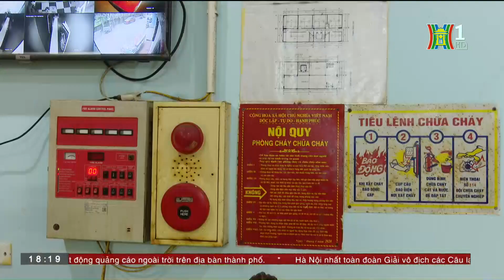Xử lý nghiêm tình trạng KARAOKE hoạt động CHUI - Tin tức HOT nhất hôm nay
Câu chuyện về hàng loạt cơ sở kinh doanh karaoke trên địa bàn thành phố phải đóng cửa, tạm dừng hoạt động do vi phạm hoặc chưa đáp ứng đủ các điều kiện về an toàn PCCC vẫn còn đang nóng. Hiện nay, thành phố và các lực lượng chức năng đã tập trung rà soát và hướng dẫn các cơ sở, doanh nghiệp kinh doanh karaoke trên địa bàn thành phố tổ chức khắc phục, đáp ứng các yêu cầu về PCCC. Cùng với đó, các địa phương vẫn tăng cường quản lý chặt các quán karaoke trên địa bàn, đảm bảo không để hoạt động chui khi chưa được nghiệm thu PCCC.

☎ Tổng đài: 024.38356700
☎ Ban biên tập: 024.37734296